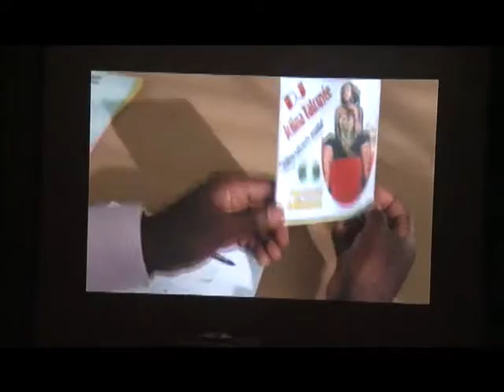RTI: Culture FESPACO: La RTI présente son dernier projet de télé film au MICA